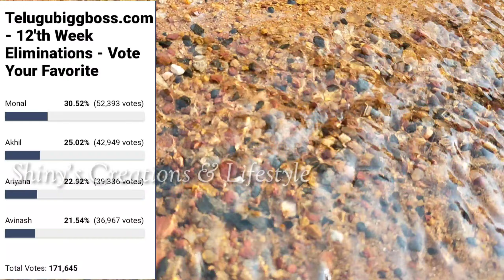abijeeth or sohel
12th week voting results |Bigg Boss 4 Telugu 12th week voting polls results |BiggBoss 4 latest promo
unseen November 26 episode review
episode 80 unseen complete review
voting polls trends
ariyana in danger.?
akhil avinash ariyana monal task perfomances
week 12 voting polls results
week 12 nomination danger to whom
Episode 81 highlights
monal supports abhijit
12th week nominations list
Akhil monal discussion
week 11 voting polls
Harika week 11 bigboss house captain.?
week 11 voting polls trends
11th week shocking voting polls trends
unseen episode  79 complete review
week 11 voting polls day 2
mehaboob promoting whom after eliminated.?
on tomorrow episode.?
geeta maduri comments on bigboss contestants
november 15 unseen discussion
sohel started his game put friendship aside
this week no elimination
Week 10 voting polls trends
Episode 71 highlights revie
Episode 65 complete episode review
 unseen highlights november 7
ariyana performance in bigboss house
Ariyana unsatisfed performance this week
10th week polls end results are here
voting percentages of contestants till friday
9th week bigboss house captain.
Bigboss unseen episode 62 november 6 highlights
day 3 day 4 voting trend
Who tops and who is in danger zone
 danger to mehaboob
Who will be eliminated 9th week.?
voting polls trends day4
8th  voting polls results who is in top place
And danger zone
8th week voting polls trends
abhijit unable to be friend with monal again
ariyana clarity with mehaboob in nominations
Episode 60 november 4 highlights
who is going to be nominated this
Episode 50 sunday episode samantha entry
shocking news for divi fans
who is going to eliminate week 7
who will be eliminated this week?
7th week voting trends changed
Bigboss week 7 voting polls trends
Promo update
Star maa,3rd week nominations contestants voting polls,Telugu bigboss 4,Telugu big boss season 4,Biggboss 4,Telugu fresh air,Bigboss4,Starmaa,Top telugu trends,Bigg boss unseen,This is phani,Bigboss 4 today nominations list,Week 4 nominated contestants,4th week voting polls,Week 4 voting trends,Who will be eliminated in bigboss 4 4th week,Week 4 eliminatio
4th week nominations who has chan
Week 4 nominations list and voting Numbers
4th week voting poll results trends
Divi said that she will nominate abhijith
Who nominated whom and reasons for nominations?
Who Will go into 4th week nominations
Nominations analysis
swati Dixit third wildcard
voting poll results week 4 bigboss 4
third week voting polls trends for nominated contestants bigboss telugu season 4
bigboss 4 fourth week nominations voting trends
Bigboss today episode review episode 18 september
bigboss 4 trp ratings
bigboss4 unable to cross karti karto deepam serial trp rating
Harika fake elimination eliminated
jabardasth mukku avinash
surya kiran views about bigboss 4 contestants
Second week nominations voting polls results analys
what happened only in unseen bigboss 4 episode 10
bigboss 4 second week nomi
Second week elimination
biggboss 4 monday elimination episode9
disturbances among monal abijit and akhil
bigboss abijit relationship with nagarjuna family
surya kiran a
eliminated contestant interview
wild card into bigboss 4
This Suwildcard entry
New contestant entry into bigbos
saturday weekend episode review
Weekend episode Saturday episode
bigboss september 14 unseen episode 7 highlights
episode 9 complete review today episode
Bigboss 4 housemates shocks with gangavva punch
today unseen episode complete review
episode 6in bigboss house complete review
gangavva tops in bigboss polls
who will be eliminated in first week?
bigboss 4 secret house contestants frustration
bigg boss 4 karati kalyani angry on abijit comments
is nagavalii facing danger of elimination?
Secret room contestants shocked by noel response
How to vote for bigboss 4 contestants
Today bigg boss star maa full episode review
Surya kiran wife famous heroine in tollywood
Surya kiran divorced
contestants of Bigg Boss Telugu 4 are Surya Kiran, Monal Gajjar, Abijeet Duddala, Lasya Manjunath, Sujatha, Ariyana Glory, Syed Sohel Ryan, Alekhya Harika, Devi Nagavalli, Mehaboob Shaikh, Amma Rajasekhar, Karate Kalyani, Noel Sean, Divi Vadthya, Akhil Sarthak Gangavva
Reasons for bigboss show
Big boss controversy controvarsy
Bigboss controversies
Bigboss show
Bigg boss 4 telugu promo 2
Biggboss 4
Biggboss4 telugu
Bigboss starmaa
Bigboss Telugu season 4
Bigboss updates
Problem problems of bigboss team
Bigboss voting
Telugu bigboss season 4